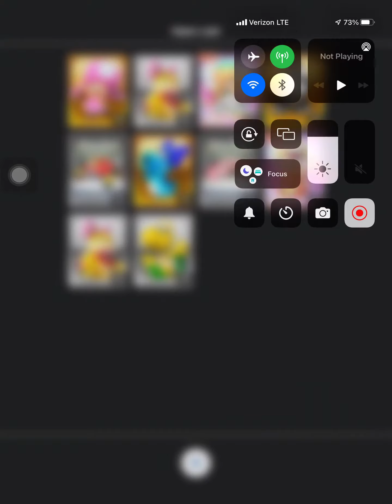HIGH END KING! Mario kart tour pipe opening 8!👑🏎